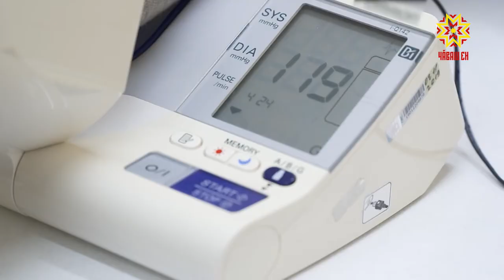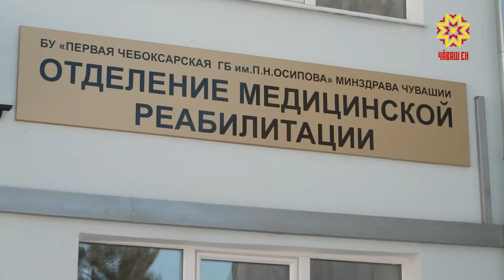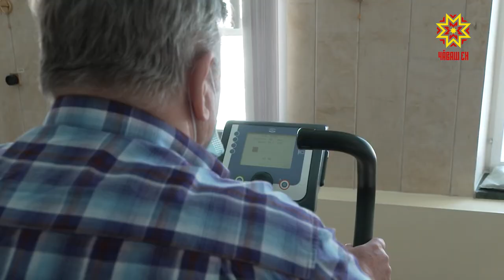Жители Чувашии, переболевшие COVID 19 проходят реабилитацию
По статистике более 20 тысяч жителей Чувашии переболели  COVID-19.  Почти у 80%  -  после болезни возникли осложнения. Лечить их должен только врач. На что надо обратить внимание в первую очередь  - в материале нашего корреспондента Ольги Семеновой.